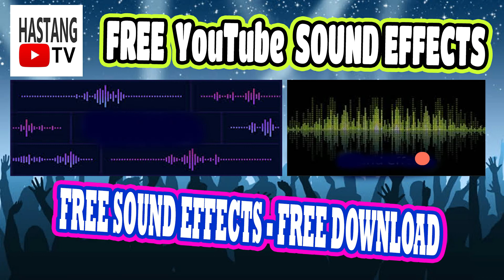FREE SOUND EFFECTS - FOR VLOGGER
Vlog Title : FREE SOUND EFFECTS - FOR VLOGGER
Location: PHILIPPINES
Descriptions:
Channel:
HASTANG TV is a Filipino channel creating a unique content with wholesome production videos following the rules and guidelines of YouTube partnership.